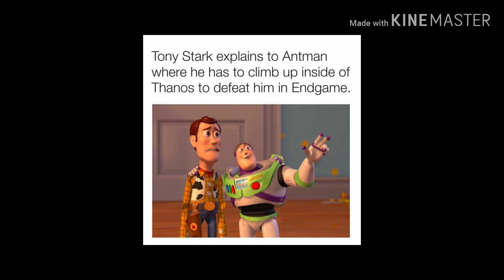Ant man goes up Thanos Butt Meme Compilation